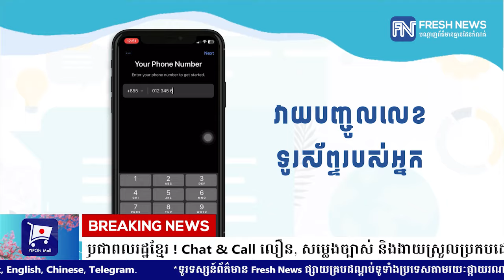បណ្តាញទំនាក់ទំនងសង្គម Chat លើកដំបូងរបស់កម្ពុជាឈ្មោះ CoolApp របស់ប្រជាពលរដ្ឋខ្មែរ ! Chat & Call លឿន..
បណ្តាញទំនាក់ទំនងសង្គម Chat លើកដំបូងរបស់កម្ពុជាឈ្មោះ CoolApp របស់ប្រជាពលរដ្ឋខ្មែរ ! Chat & Call លឿន, សម្លេងច្បាស់ និងងាយស្រួលប្រកបដោយថាមពល

(ភ្នំពេញ)៖ CoolApp ជាបណ្តាញទំនាក់ទំនងសង្គម Chat លើកដំបូងរបស់កម្ពុជា ដែលមានលក្ខណៈស្តង់ដារបរទេសដូច Telegram និង WhatsApp បច្ចុប្បន្នបានដាក់ដំណើរការនៅលើ​ App Store និង Play Store ហើយ។

CoolApp មានលក្ខណៈស្តង់ដារដូចអន្តរជាតិ ធ្វើឡើងដោយក្រុមជំនាញបច្ចេកទេសខ្មែរជាច្រើននាក់ ដែលជាអ្នកជំនាញផ្នែកបច្ចេកវិទ្យា IT។ កម្មវិធីទំនាក់ទំនងឆាត CoolApp នេះបានចំណាយពេលជាង៣ឆ្នាំមកហើយ ចាប់តាំងពីឆ្នាំ២០២១ មកដល់ឆ្នាំ២០២៤នេះ ដែលទើបចេញរូបរាងនៅពេលនេះ។

CoolApp មានមុខងារជាច្រើនរួមមាន Chat និង Call និង Video Call ដោយប្រើប្រាស់តាមស្តង់ដារអន្តរជាតិ ទិន្នន័យ Data និង Call ស្ថិតក្នុងលក្ខណៈ Encryption និងសុវត្ថិភាពទាំងអស់ ដោយប្រើប្រាស់ប្រព័ន្ធ Internet Local (Dix) ដែលធ្វើឲ្យ Call ស្តាប់សំឡេងច្បាស់ និង Chat ផ្ញើរូបភាព វិដេអូ មានភាពរហ័ស ព្រោះ Internet មិនចេញទៅក្រៅប្រទេស។

បណ្តាញទំនាក់ទំនងសង្គមឆាត CoolApp ជាមោទនភាពរបស់ជាតិយើង ដែលជា​កម្មវិធីដំបូងជារបស់ខ្មែរ និងប្រើប្រាស់ក្នុងដែនសុវត្ថិភាពរបស់ខ្មែរ។

Please Download 5 Planforms:

1. iOS version (iPhone & iPad)

2. Android version

3. Desktop version

4. Mac iOS